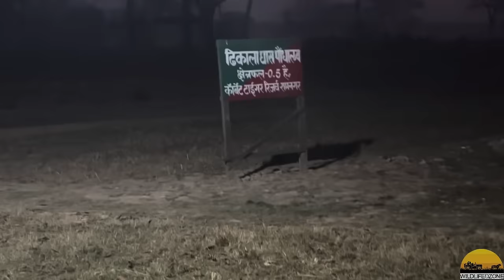DHIKALA FRH से दिखा बाघ ‼️Tiger Near Campus In Night | Jim Corbett National Park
Wildlifedzone
Deepankar Khulbe
Wildlifedzone

Dhikala Zone
jungle safari
night safari
Dhikala FRH
Tiger territory
बाघों का इलाका
Maneater Tiger
Maneater
Jhirna Zone
Dhela  Zone
Elephant Attack
Wildlife
Into the wild
jungle safari
ranthambore national park
sloth bear
monsoon safari
Sundarkhal
safari timing
WILDLIFEDZONE
wildlifedzone
Leopard Sighting
Leopard With Cubs
Almora
Guldaar
Guldar
Leopards
Corbett Tiger reserve
Rescue Center
Tiger Attack
TIGER Attack‼️ बाघ ने किया जंगली सूअर का शिकार  Pilibhit Tiger Reserve Day 1

TIGER ATTACK ‼️ महिला पे झपटा बाघ Naukuchiatal | Jim Corbett

बाघ के सामने खड़े रहे | How To Avoid Tiger Attack | Tiger And Sloth Bear Sighting At Pilibhit Tiger

Popular 5 Videos

आदमखोर बाघ | Pauri Maneater Tiger Update
Man Eater Tiger | दिख गया हमे आदमखोर बाघ | Jim Corbett National Park | Mohan Man Eater
Maneater Tigress Caught आदमखोर बाघ ??
बाघ के शिकार तक पहुँच गए | Tiger Attack in Village
Tigress With Cubs Sighting | Bijrani Jim Corbett | Elephant Charged Us Part 1

First Monsoon Safari Mai Mila Tiger | Jim Corbett | Jhirna Zone 4K | TIGER SIGHTING In मानसून
First Monsoon मानसून Safari Mai Mila Tiger | Jim Corbett | Jhirna Zone 4K | TIGER SIGHTING
पहली मानसून सफारी मिला टाइगर | जिम कॉर्बेट | झिरना जोन 4K |

jim corbett zones
jim corbett national park reviews
pilibhit tiger reserve review

I make video with all permission and rules and regulation . This Channel Does Not Promote Or Encourage Any illegal activities .The Channel is No Way Responsible For Any Misuse Of The Information.